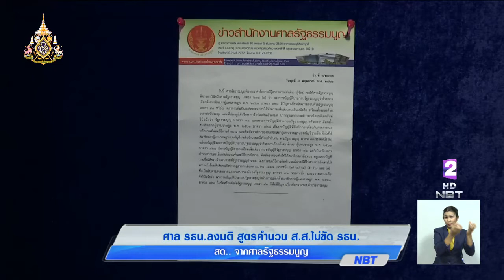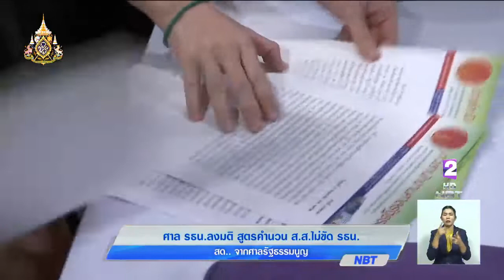จับตา!! หลังศาลรัฐธรรมนูญลงมติ สูตรคำนวณ ส.ส.บัญชีรายชื่อ ไม่ขัดรัฐธรรมนูญ